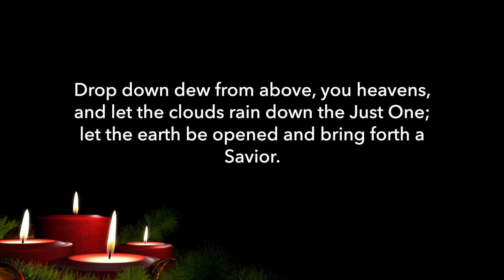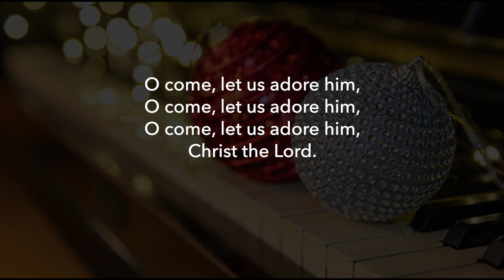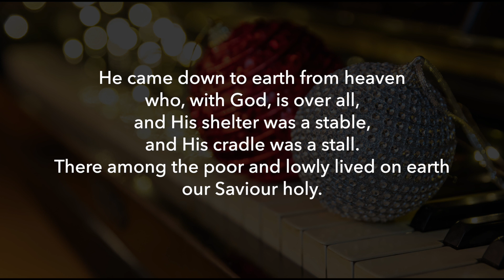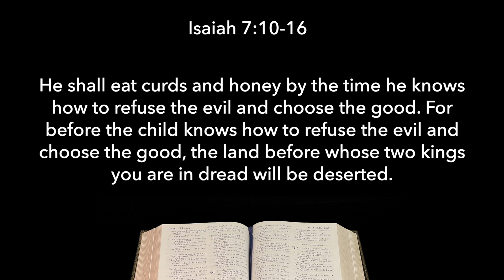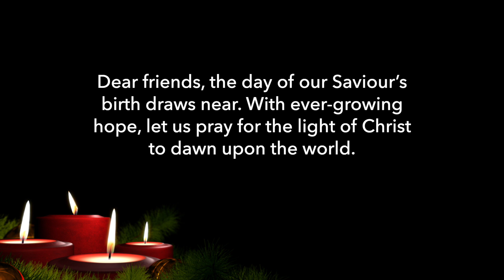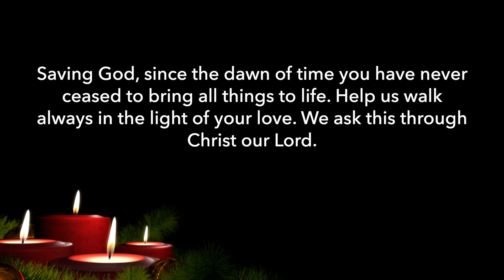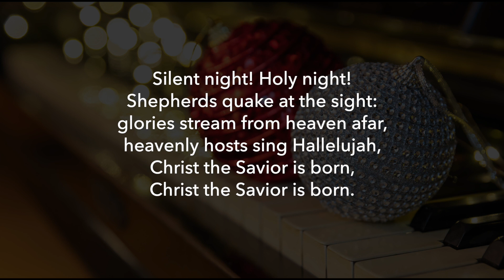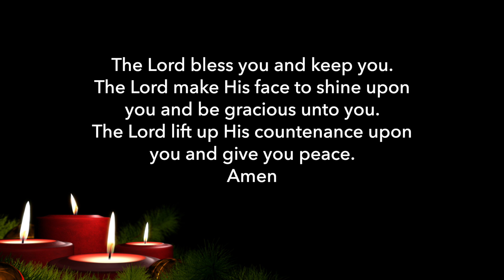December 18th Worship at St. John's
Love
"In essentials unity, in non-essentials freedom, in all things love."  Rupertus Meldenius

Advent 4

St. John's United Church (Campbellford)

COPYRIGHT

St. John’s wants to honour the work of artists.  We have worked hard to be sure that anything we use in our services is either directly permitted or allowed by giving the YouTube monetization to the artist (this is done by YouTube on behalf of the artist/copyright holder) .  As part of our responsibility we have purchased licences through CCLI and a subscription to Envato Elements (see below).
Please provide the details of the concern with information concerning who owns the copyright to the material in question.